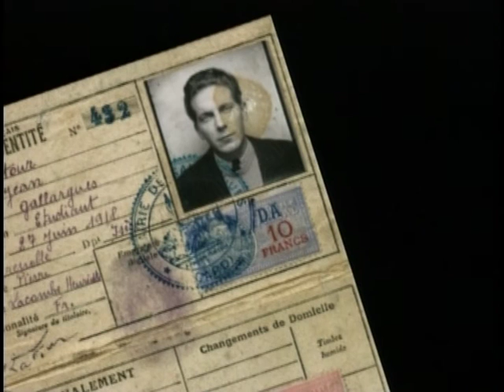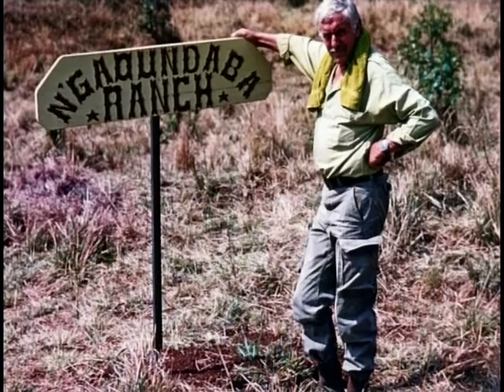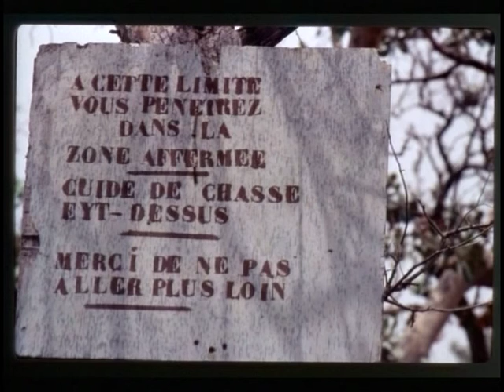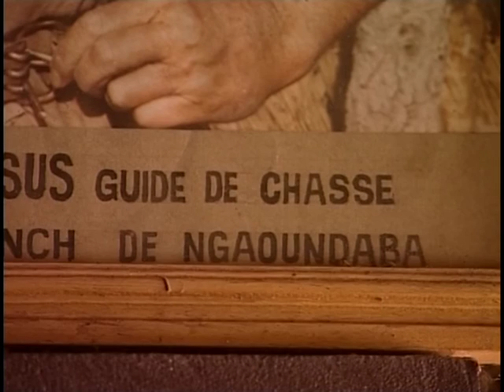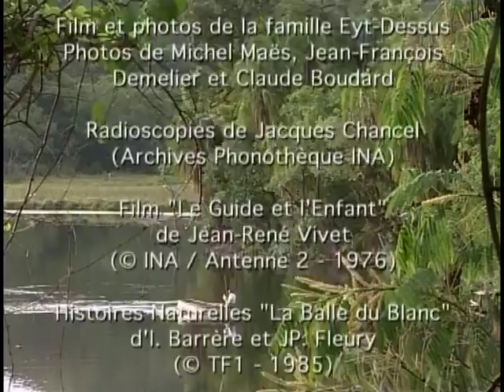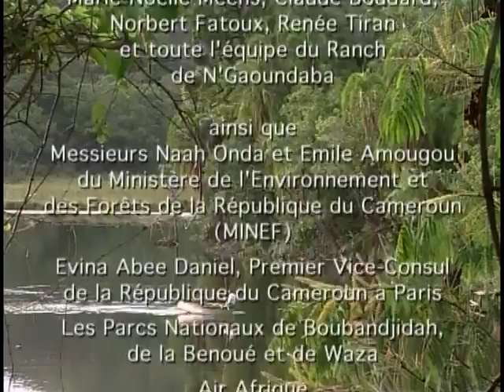Voyage au Cameroun : Henry Eyt-dessus, le seigneur du Faro (documentaire)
Aventurier de la première heure, guide de chasse hors du commun au territoire infini, le parcours de ce personnage attachant est peu banal. Arrivé en 1951 à Douala au Cameroun avec dix francs en poche, Henry Eyt-Dessus se lance d’abord dans un périlleux commerce de poisson. Sa réussite rapide lui permet de s’installer éleveur au Nord et de créer le superbe ranch de N’Gaoundaba. Henry parcourt la savane, découvre les animaux et pratique la chasse. Henry le guide, visionnaire et éleveur, devient un féroce protecteur de sa faune et établit une nouvelle éthique de la chasse, reprise par l’Association des Chasseurs Professionnels (l’ACP). Le film retrace le parcours de cet homme entier et charismatique qui a marqué toute une génération de chasseurs, de Français et de Camerounais.

Réalisateur : Eric Elléna
Documentaire Production : French Connection Films, Seasons
Année : 2002
Durée : 52 minutes